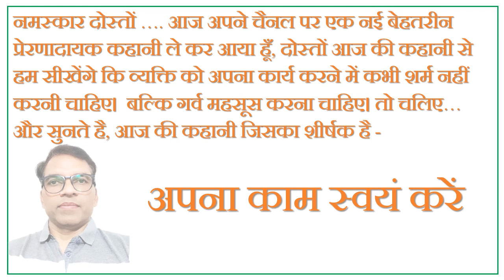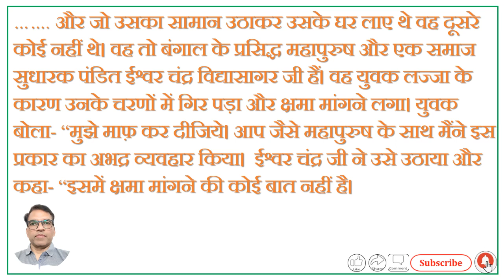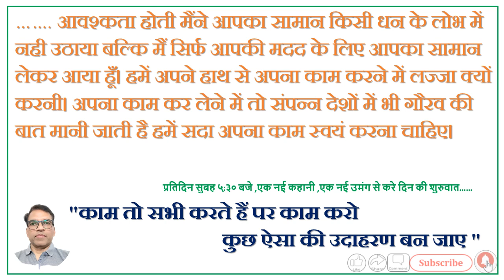# Motivational Story# जीवन में किसका काम खुद करना चाहिए ?# Motivational Video # 'अपना काम '